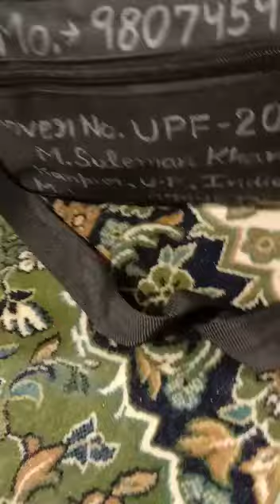7 June 2023